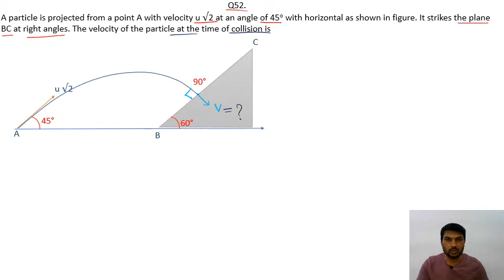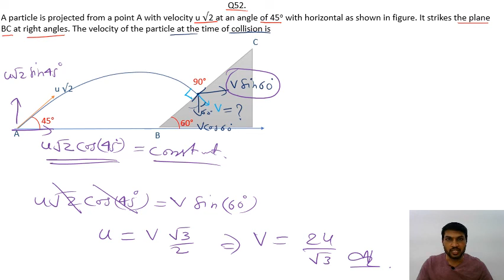2 D Q52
A particle is projected from a point A with velocity u √2 at an angle of 45° with horizontal as shown in figure. It strikes the plane BC at right angles. The velocity of the particle at the time of collision is